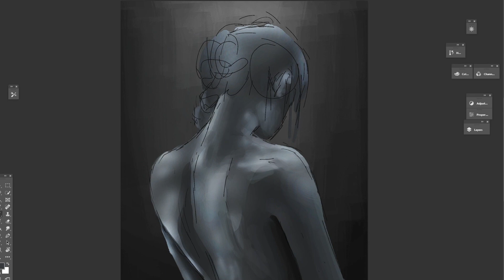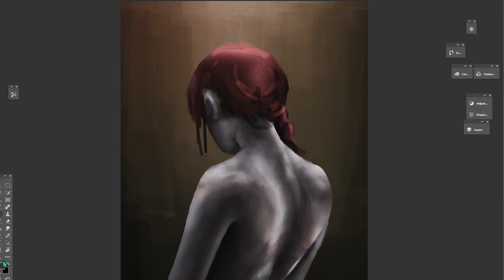Wound - painting process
The wound is the place where the Light enters you."-Rumi
Fantasy Digital painting